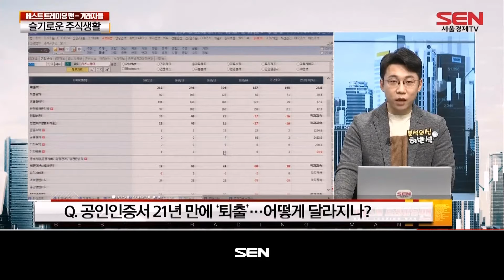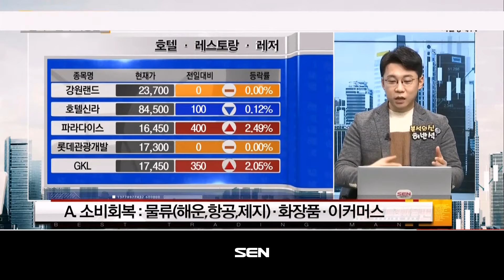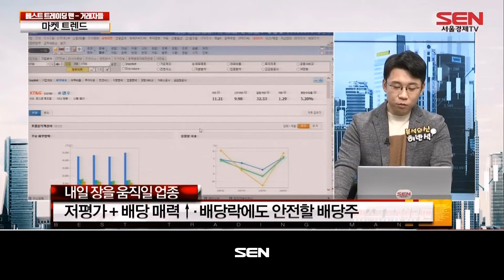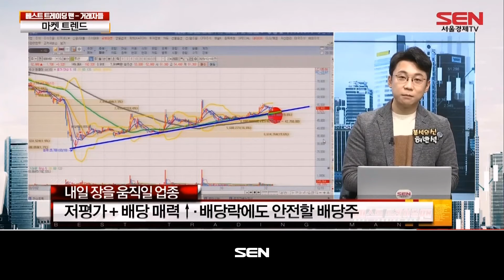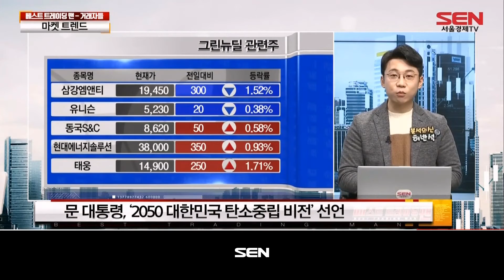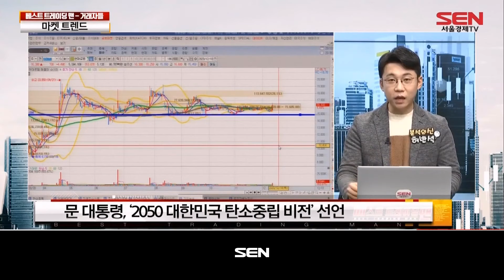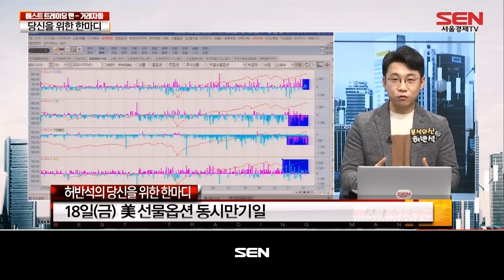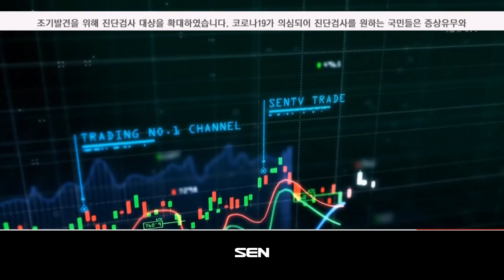베스트 트레이딩 맨 (거래자들) 1부_65회_20201210